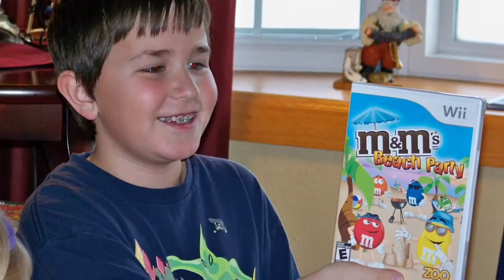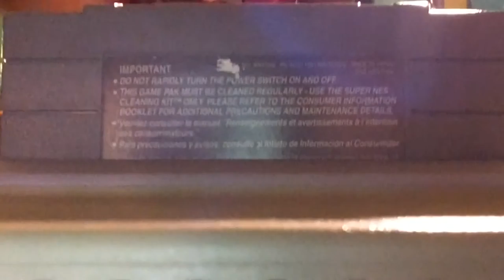The Super Nintendo's 25th Anniversary! - GamerSketch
To celebrate the 25th anniversary of the greatest video-game console ever released, I give an overview of my experiences with the Super Nintendo. Hope you enjoy! (sorry it took so long to make)